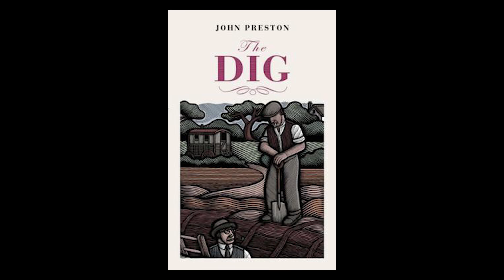La Excavación | o cómo robarse el protagonismo... CRÍTICA